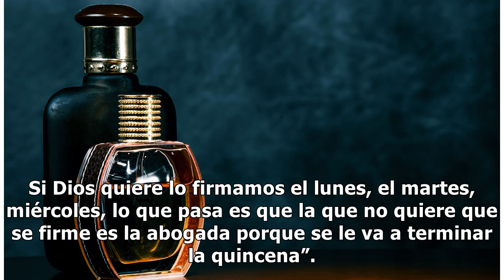Julián Gil: “Marjorie no puede renunciar a un dinero que no es para ella’